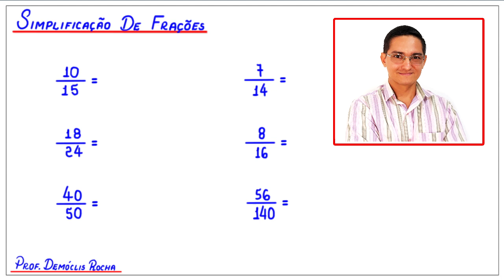SIMPLIFICAÇÃO DE FRAÇÕES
Olá, amigos do meu canal no YouTube. Eu sou o professor Demóclis Rocha e, neste vídeo, apresentarei  a simplificação de algumas frações.

CÂMERAS

MICROFONES